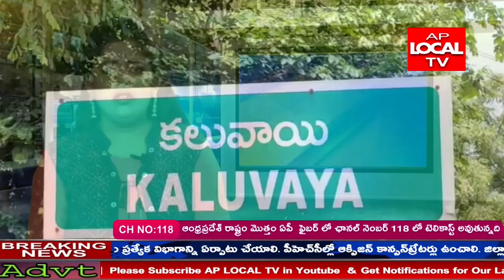కిలివేటి‌ సంజీవయ్య గారు నాయుడుపేట పరిధిలోని 7వ వార్డులో పరట్యటించి ప్రజా సమస్యలను తెలుసుకున్నారు.